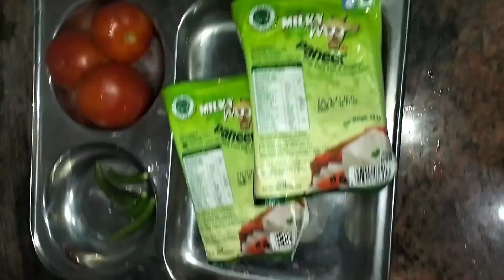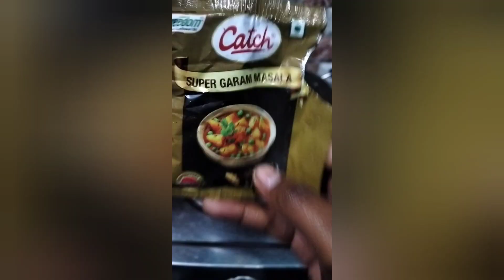matar paneer curry#ମଟର ପନିର ତରକାରୀ for more videos #